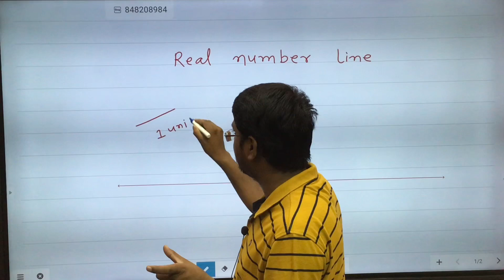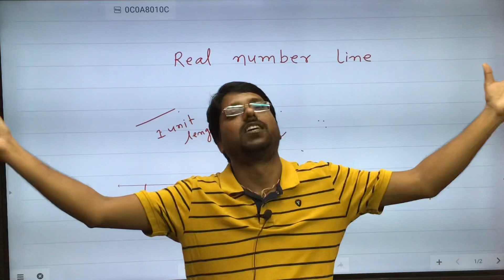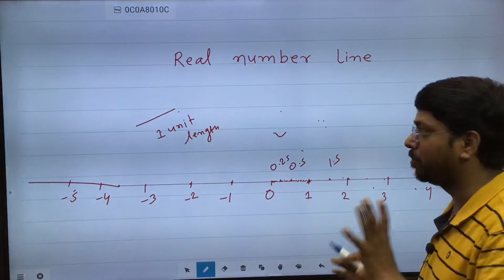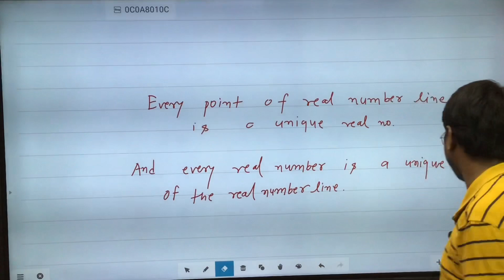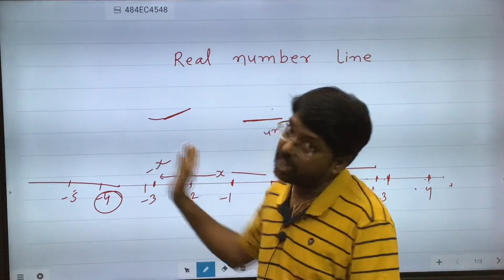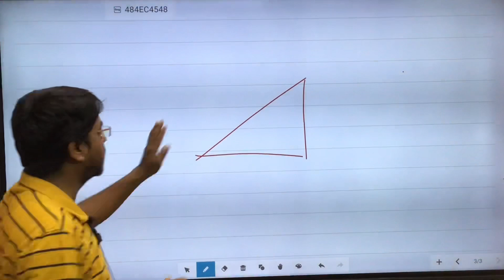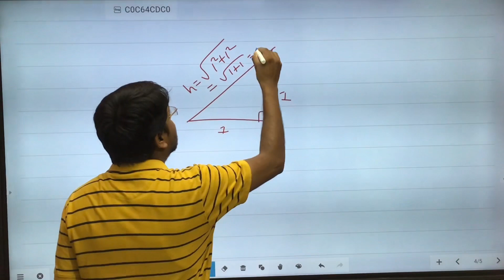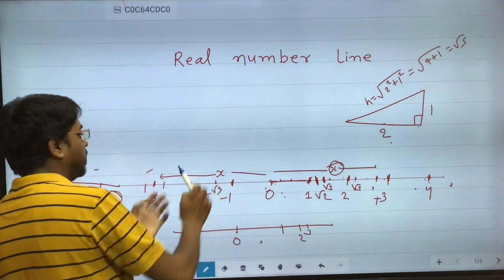Real number line#howtorepresentroottwoonnumberline#representionofanoonnumberline#numberline